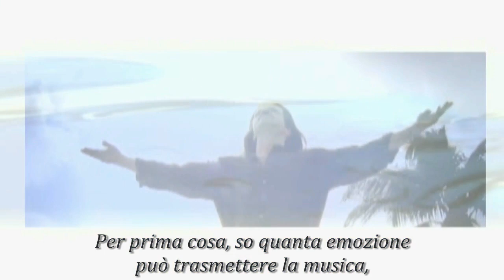Yanni - Tribute (trailer HD)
Yanni, nome d'arte di Yannis Hrysomallis, è un pianista, tastierista e compositore greco. Ha eseguito concerti da oltre due milioni di spettatori in più di venti paesi del mondo. Ha accumulato più di 35 dischi d'oro e di platino, vendendo oltre 20 milioni di copie dei suoi album.
Questo video-album, Tribute, è stato registrato parte in India ai piedi del meraviglioso Taj Mahal ad Agra (monumento che che è stato inserito nel 2007 fra le 7 meraviglie del mondo moderno) e parte nella Città Perduta di Pechino.